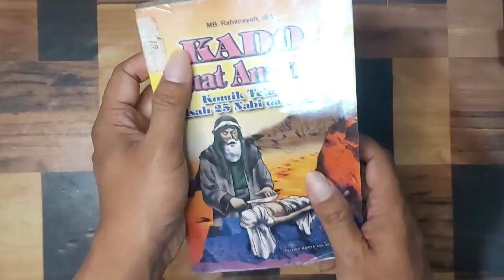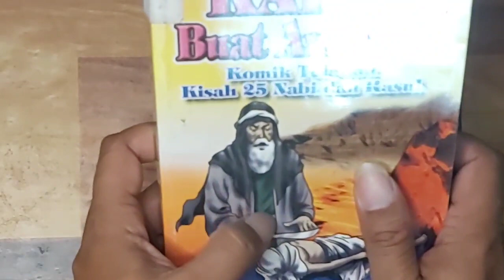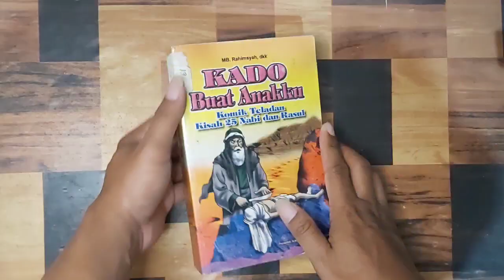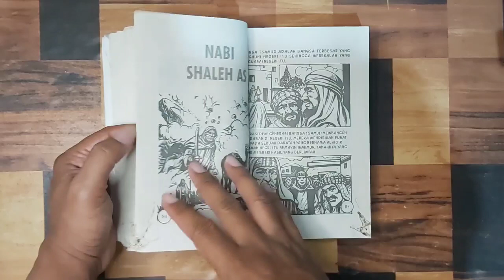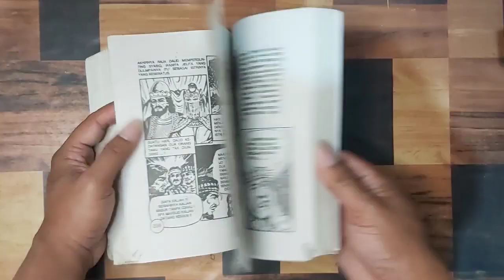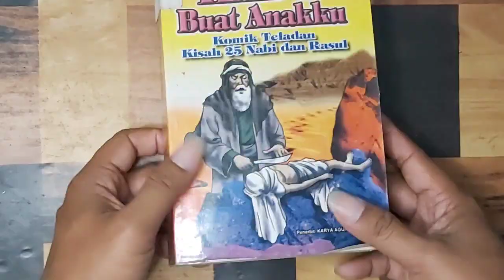RUGI GAK BELI ! - Review Komik KADO BUAT ANAKKU by MB. RAHIMSYAH | Komik Kisah 25 Nabi dan Rasul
Review Komik Kado Buat Anakku - Komil Teladan Kisah 25 Nabi dan Rasul by MB. Rahimsyah yang diterbitkan oleh Penerbit Karya Agung Surabaya.

📕 PENTING 📕
▪︎Author
▪︎Cetakan

➡️ Yang Mau Beli Komiknya, silahkan pilih lonk lain jika komiknya sudah habis dibeli orang.

➡️ Iklan / Paid Promote ?
DM aja ke Instagram yak